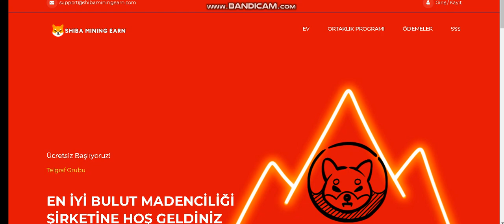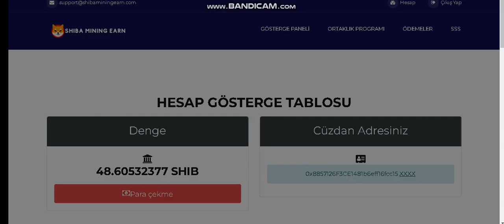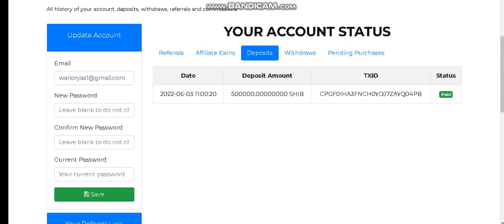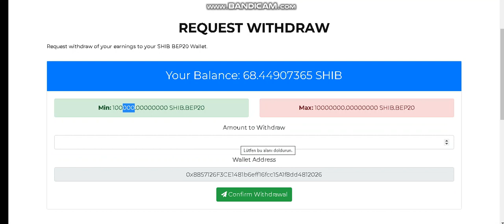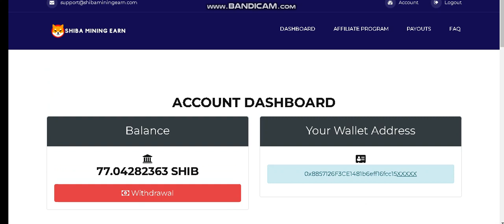NEW Shiba coin Madencilik Sitesi | Günde 1000 shiba Bonusu Ücretsiz Alın / shiba coin